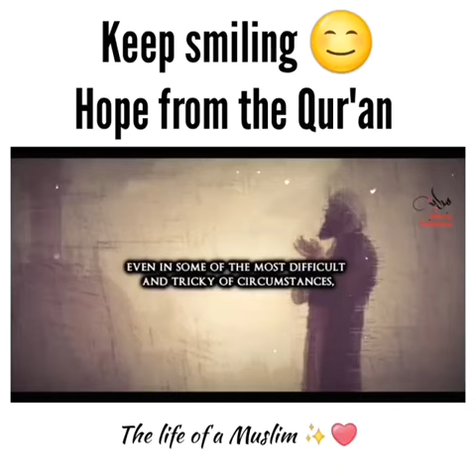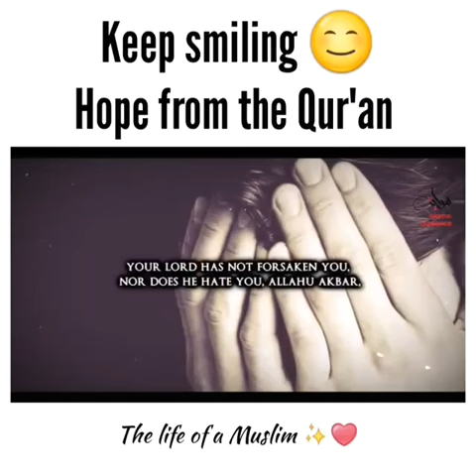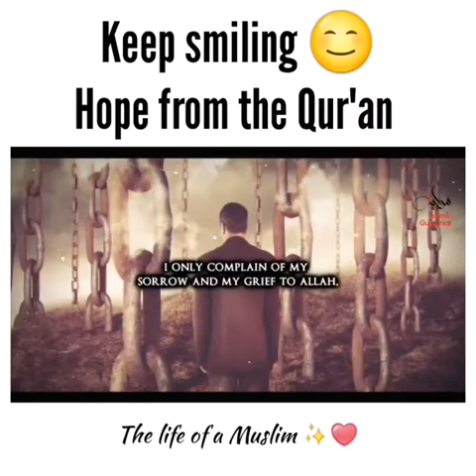Believers, don't be sad.